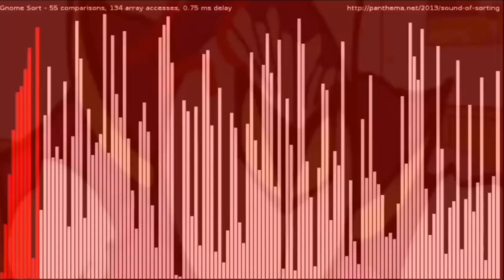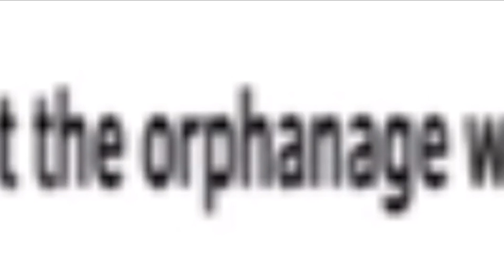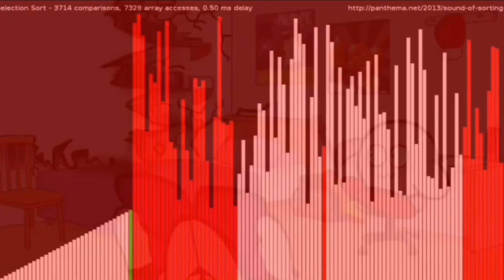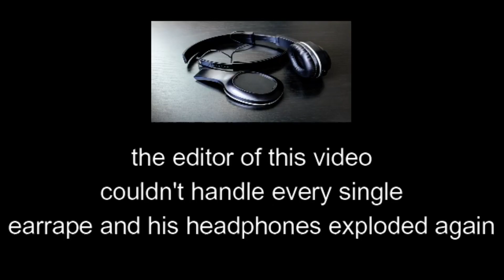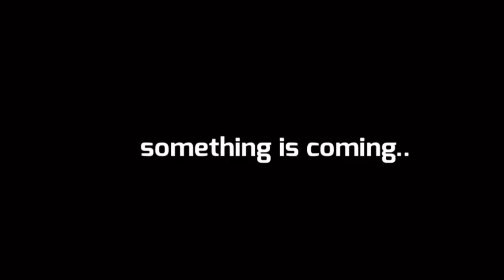KIRBY BLOWS UP AN ORPHANAGE AND GETS GROUNDED ft: necoarc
Kirby is forced to do community service at the orphanage until things get screwed up very very very bad

don’t ask why necoarc, mami tomoe,  and Ron from fnf is in this as well LMFAO

There’s also a few other characters from other anime’s or something idk.
For context as to why there’s tts voices is because of the fact that this is suppoesd to be a parody of goanimate/vyond grounded videos.

This took over 1 month to make with my discord friend and we did everything we could to make this a chaotic ytp.

Also if you’re wondering what music I used, I’m way too lazy to list them all but I’ll be able to answer everyone’s questions about that stuff in the comments.

It’s mainly inspired by those chaotic gmod videos.

Puella madoka magica, kirby, neco-arc,
neco-arc chaos, fnf, Friday night Funkin,
Shitpost status, Ytpmv, Ytp, melty blood, madoka magica, meguka, amogus